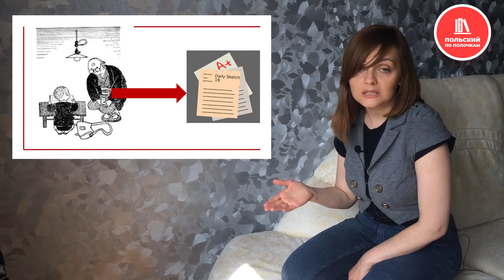Как ПРАВИЛЬНО заниматься с репетитором? | Почему нет результата от репетитора иностранного языка?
Самый эффективный способ занятий с репетитором - это индивидуальная программа по топовому учебнику иностранного издания, а не гонка за исполнением домашнего задания. Занимаясь так, ребенок вскоре сможет сам делать уроки, а репетитор будет только его проверять и направлять. Учить иностранные языки не сложно,если выбрать правильный путь.